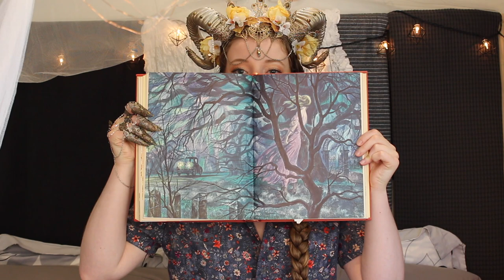Storytime with Sid: American Folklore/Modern Folklore Pt. 2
Hi! My name is Sidney of Hightower and I am a Fae that loves reading and deciphering the morals from classic Fairytales and Lore. This time we're diving into some "Modern" 20th century Folklore! Part 2!

Good for kids, but note, these are stories taken from real people and real time. Some of them might need a little explanation in history and this means acknowledging the atrocities of American Colonialism and Slavery. I also apologize for any mispronunciations of names.

Voyage LA Article, Meet Sidney!

Recommended Charities!